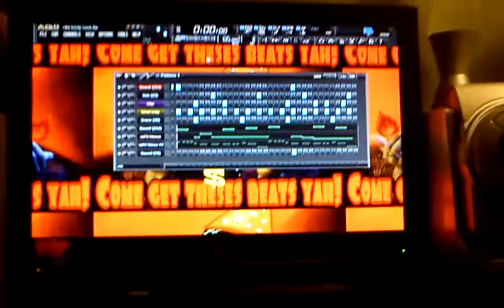Next beat to come out